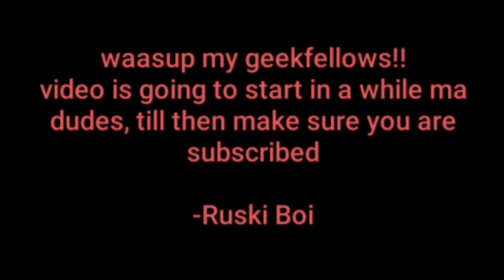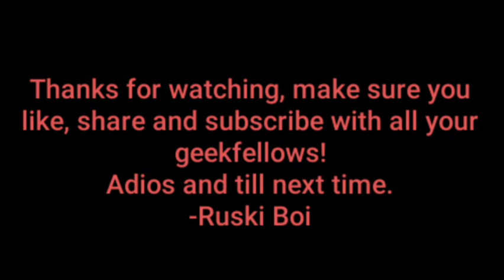Overhaul:The rundown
Today's episode is about Overhaul's story so far form My hero Academia.
Stay home, stay safe and remember,